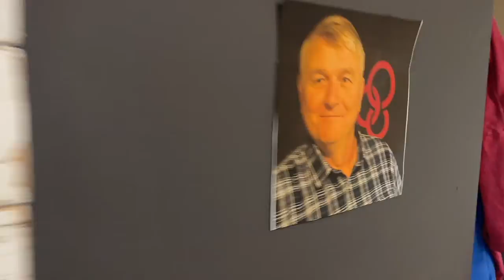Give to Lincoln Day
Help us take advantage of a matching gift today when you give